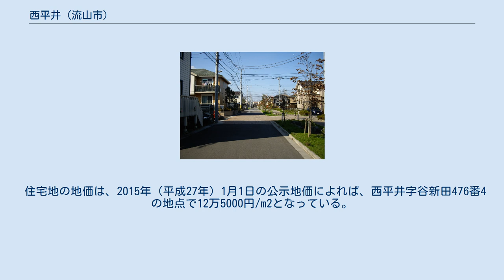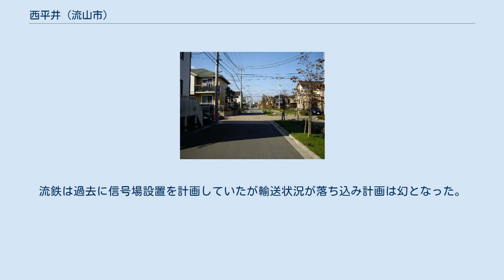西平井 (流山市)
日本 」 関東地方 」 千葉県 」 流山市 」 西平井 (流山市) 西平井(2) 西平井（にしひらい/Nishi-hirai）は千葉県流山市にある地名。
 流山市の南部に位置する。
地域内にボーイスカウトの森がある。
現在は隣接する鰭ケ崎地区とともに市が土地区画整理事業を行っている。
事業期間は1998年度（平成10年度）～2016年度（平成28年度）。
 東は思井・西は流山、南は鰭ケ崎、北は平和台と接している。
 住宅地の地価は、2015年（平成27年）1月1日の公示地価によれば、西平井字谷新田476番4の地点で12万5000円/m2となっている。
 西平井には25の小字が存在する。
ここでは北から順に列挙する。
 消滅した小字 2021年（令和3年）6月1日現在の世帯数と人口は以下の通りである。
 流鉄流山線が平和台-鰭ヶ崎間で西平井南西部付近を通過している。
また、西平井2丁目の東部付近をつくばエクスプレスが通ってる。
いずれも鉄道駅はない。
流鉄は過去に信号場設置を計画していたが輸送状況が落ち込み計画は幻となった。
（現在でも線路の隣に線路1本分の土地が残されているのはこのためである）